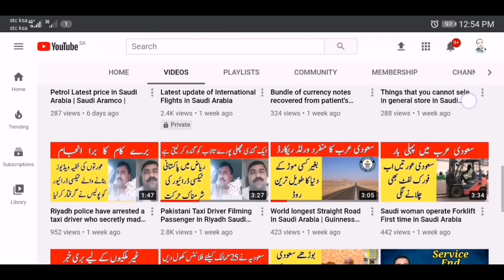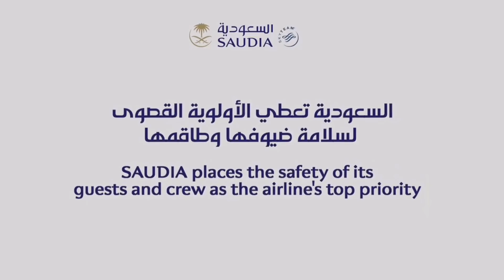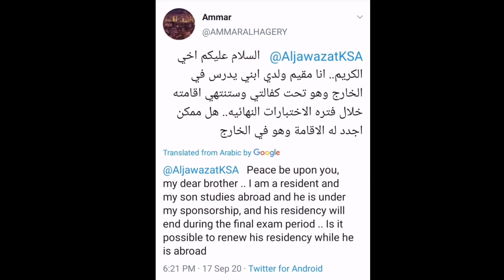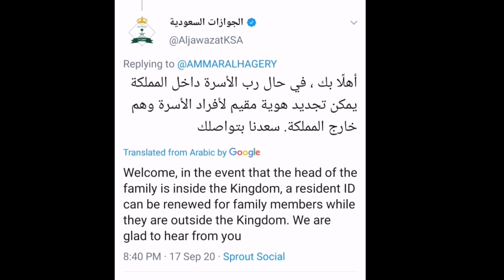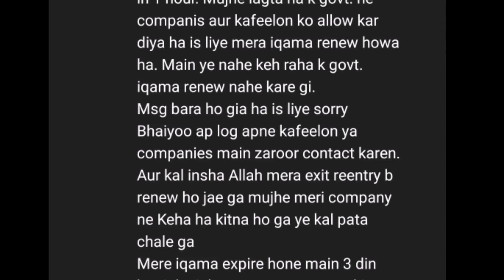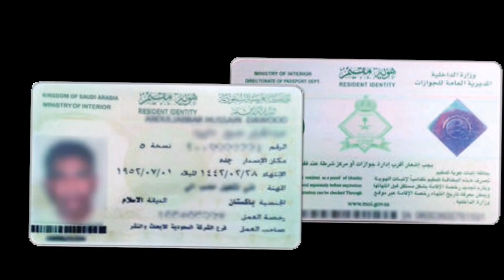Good News from Saudi Jawazat | Expired IQAMA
How to Renew expired Iqama